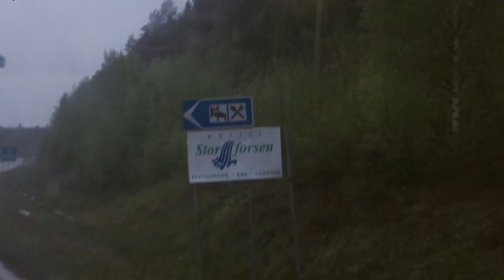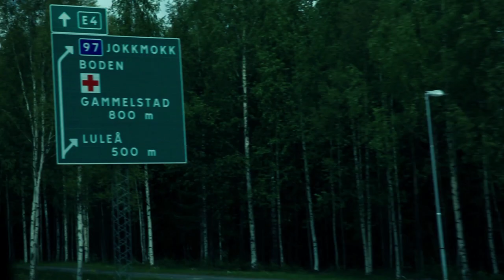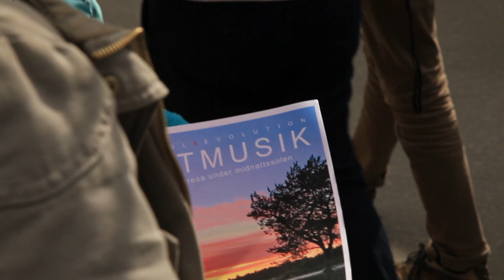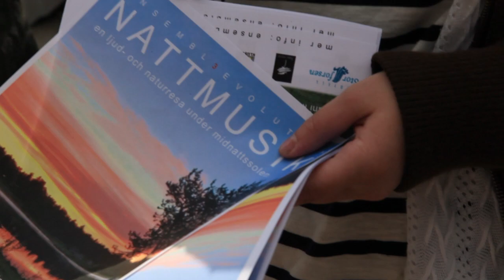Sounds from the Treetops || Nattmusik Tour with Ensemble Evolution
Inspired by their eccentric working environment, Ensemble Evolution conceptualized the "Sounds from the Treetops" project to celebrate the culture, landscapes, and innovation of this unique part of the world. As one of Sweden's most famous boutique hotels, the Treehotel (treehotel.se) consists of six architecturally adventurous and artistically awe-inspiring tree houses. Providing exceptional inspiration for the musicians, the venue, along with various community organizations, commissioned the works and sponsored the performances.

Along with the ensemble's list of original repertoire, the "Sounds from the Treetops" compositions were performed as a part of Evolution's farewell tour, Nattmusik (Night Music) from June 6 - 9, 2012. Guest musicians Anna K. Larson, soprano (Sweden), and Angela Shankar, clarinet (NY) joined the ensemble to give the program a fresh sound and composers access to new timbres.

Venues: Storforsen, Älvsbyn || Badhusparken, Piteå || Lillan, Luleå || Treehotel, Harads

Videographer August Sandström documented the ensemble's experiences on tour, filming the performances and incredible landscapes of Northern Sweden. Also on the road to help out, was the group's friend and project intern, Henrik Wiman.

More about Ensemble Evolution:
Maria Finkelmeier (MA), Jacob Remington (TX), and Charles Martin (Australia) created Ensemble Evolution in October 2010 while in residency at Luleå Technical University's Department of Art, Communication and Learning in Piteå, Sweden. During their two-year tenure, the trio composed and commissioned their own repertoire, performed and taught in Australia, USA, Lithuania, Finland, and Sweden, as well as hosted at their very own Piteå Percussion Repertoire Festival. The group's spirit of musical exploration for the 21st century percussionist is evident in their works which include improvisation, custom iPad instruments, and collaboration with musicians of all styles, as well as artists of other disciplines.